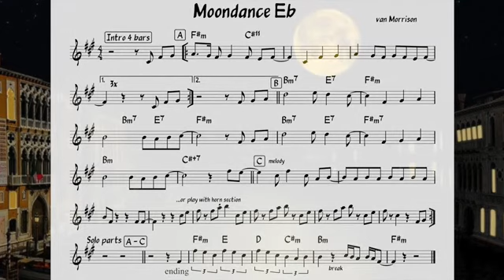Moondance (van Morrison) Backing track + score for Eb alto instruments